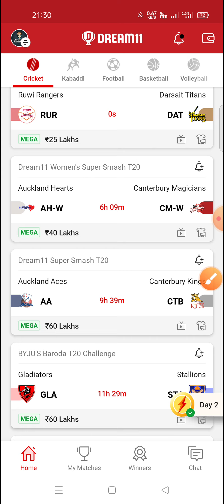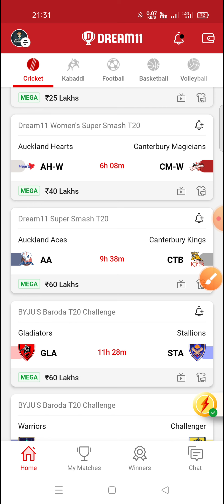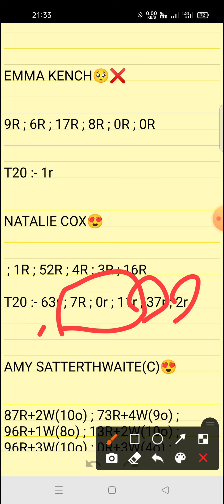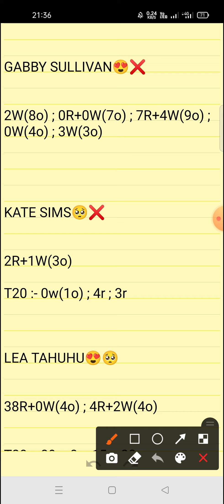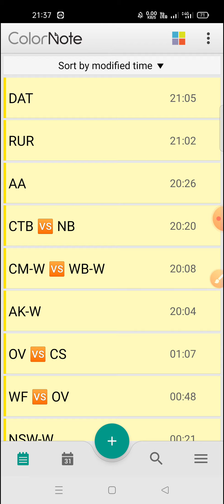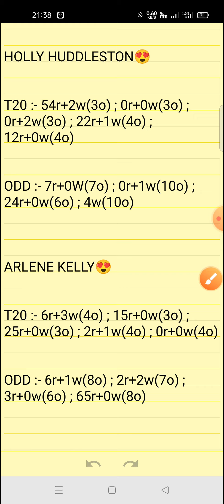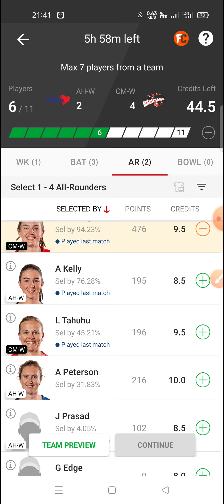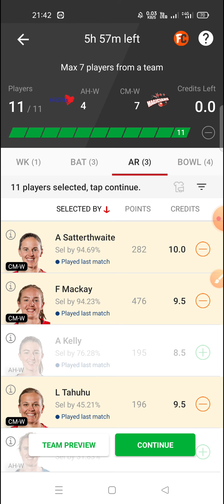AH-W VS CM-W || AUCKLAND HEARTS WOMEN VS CANTERBURY MAGICIAN WOMEN || DREAM11 SUPER SMASH T20